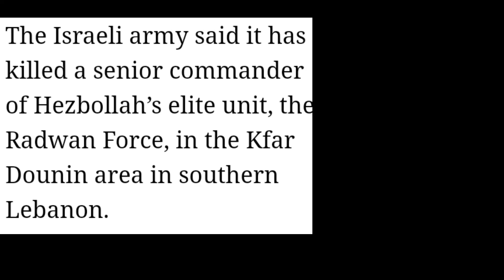Iran and Israil War!क्या ईरान बहाना है चीन निशाना है!इसराइल के हमले से दहला ईरान!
Iran and Israel war! Israel and Iran war and reason kya hai iron Don missile Iran Israel per Hamla Kyon Kiya! Dost America Ek Naya Battleground Hamesha khojta hai! Yahin se vah apne hathiyaron ki supply karta hai! 100% confirm hai ki Iran se yuddh shift hokar China Mein jaega@AnkitInspiresIndia @dhruvrathee